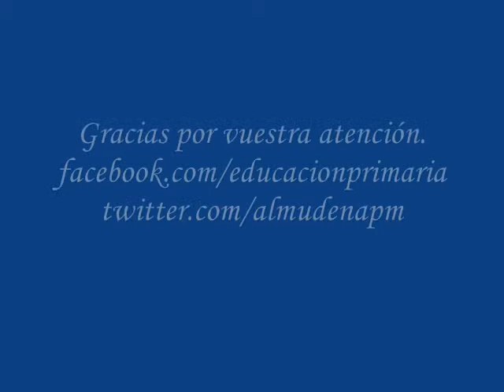Las necesidades que tienen los niños de Educación Primaria.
En este vídeo os explico las necesidades que tienen los niños de educación primaria y se nos suelen olvidar muy a menudo.